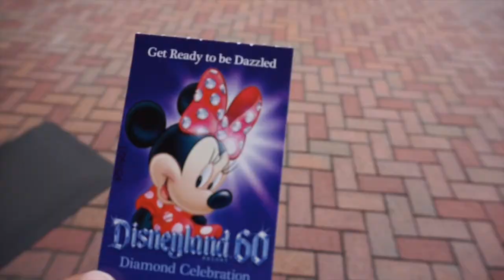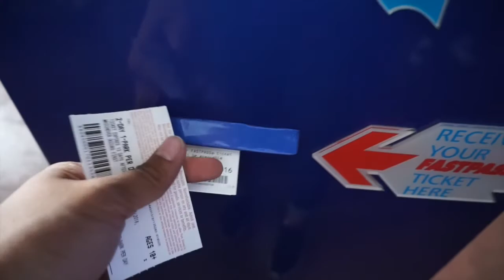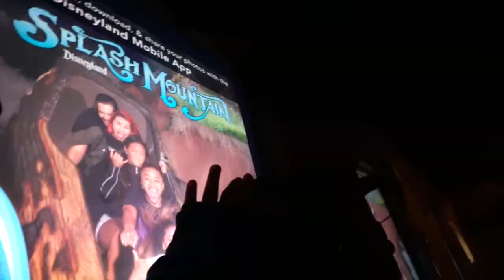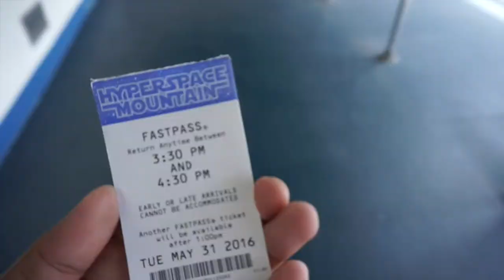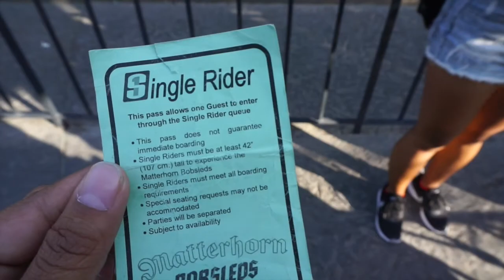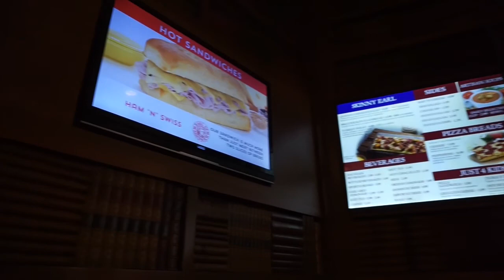VLOG #029 Almost Hit a Car?! | DisneyLand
Happy Background Music: Darrel Barro